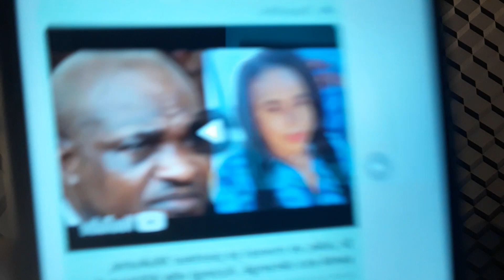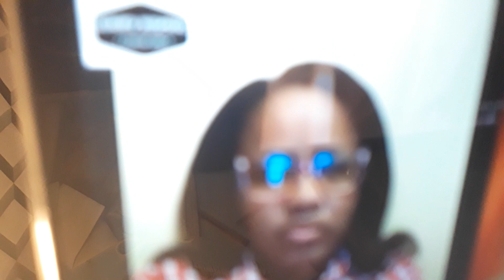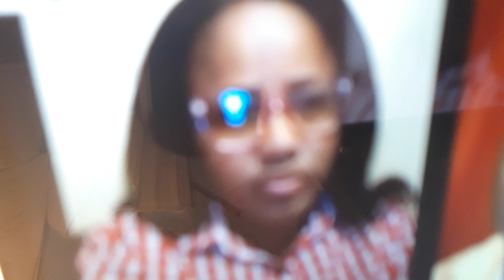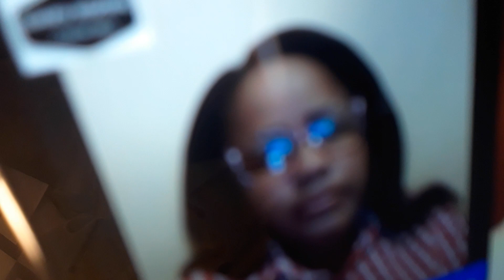(0836) SATANISTE MOKUNA MULUBA TALA MUASI OVIOLAKI AZO LELO. BONI MOTEMA MAKASI YA KINDOKI BOYE.